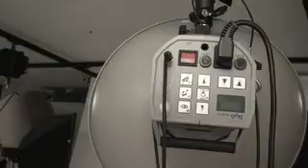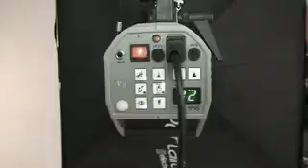Beautiful Concept (Cover Summer 2010)